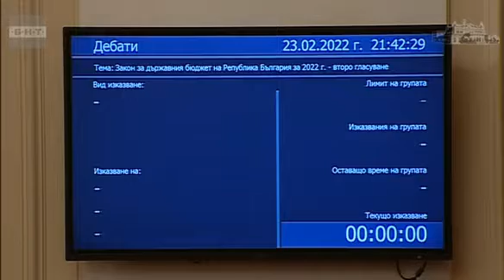Изказване на Петър Чобановв дебата за държавния бюджет - НС,23.02.22